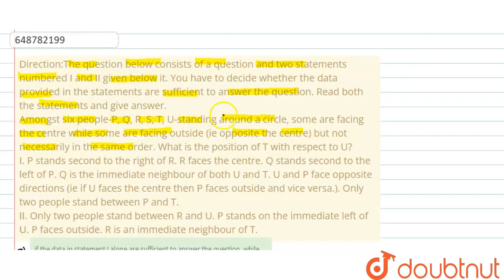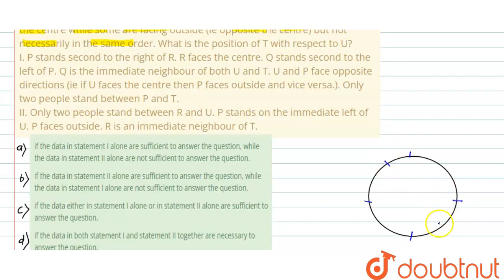Direction:The question below consists of a question and two statements numbered I and II given b...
Direction:The question below consists of a question and two statements numbered I and II given below it. You have to decide whether the data provided in the statements are sufficient to answer the question. Read both the statements and give answer. Amongst six people-P, Q, R, S, T, U-standing around a circle, some are facing the centre while some are facing outside (ie opposite the centre) but not necessarily in the same order. What is the position of T with respect to U? I. P stands second to the right of R. R faces the centre. Q stands second to the left of P. Q is the immediate neighbour of both U and T. U and P face opposite directions (ie if U faces the centre then P faces outside and vice versa.). Only two people stand between P and T. II. Only two people stand between R and U. P stands on the immediate left of U. P faces outside. R is an immediate neighbour of T.
Class:CLASS 14
Subject: REASONING
Chapter: RBI OFFICIER GRADE 'B' EXAM, 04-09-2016
Board:INTERNAL

👉 Have Any Query? Ask Us.